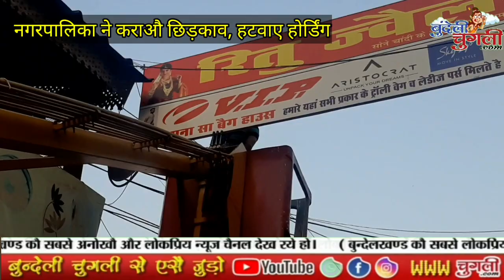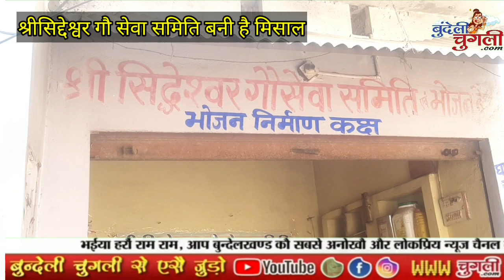09-04-2020 👉(1) गाड़ी लैके घर से कड़े तौ हो जैहे चालान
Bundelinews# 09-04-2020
👉(1)  गाड़ी लैके घर से कड़े तौ हो जैहे चालान

  👉(2) नगरपालिका ने कराऔ छिड़काव, हटवाए होर्डिंग

 👉(3) सिद्देश्वर गौ सेवा समिति बनी है मिसाल